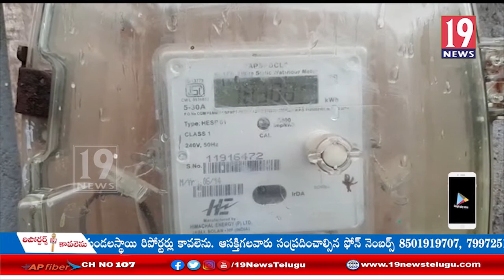84,346రూ కరెంట్ బిల్లు రావడంతో ఓ ఇంటి యాజమాని ఆవేదన: కృష్ణా జిల్లా